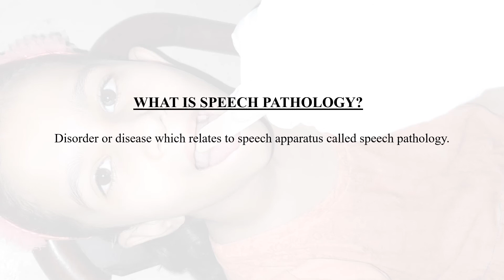WHAT IS SPEECH THERAPY? speech and language pathology best skills for slp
Definition of Speech therapy and Speech pathology .Easy to learning !

KEEP SAFE !
best skills for slp
speech and language pathology